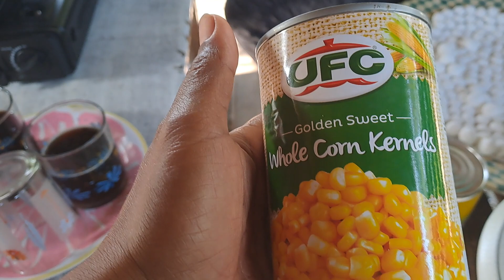Making Bilo Bilo